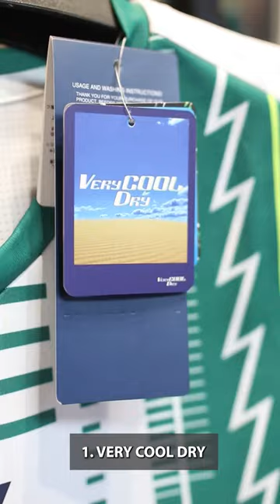What makes Yonex Apparel so special?!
What makes Yonex Apparels so special? Let's check it out!

*There's a hidden technologies that you probably didn't notice 🤫